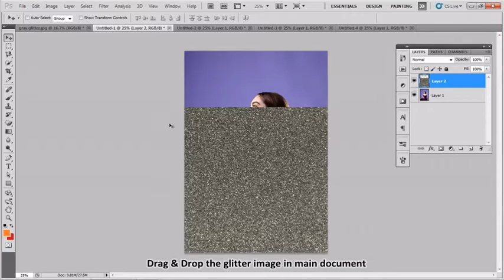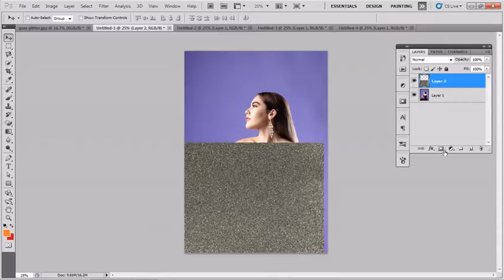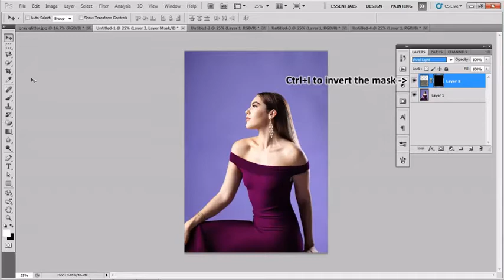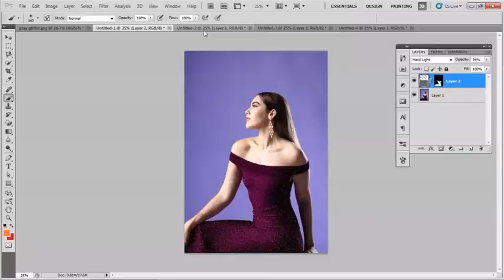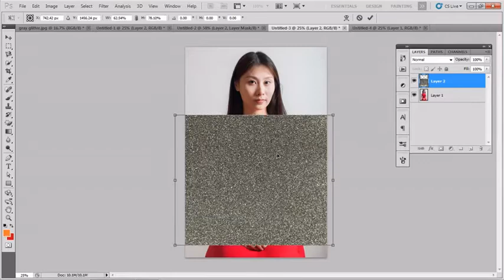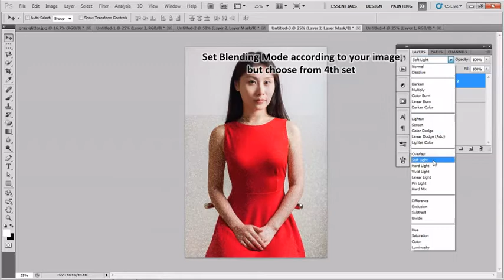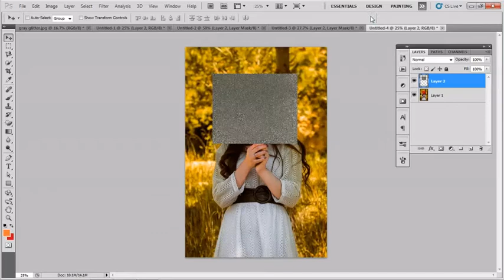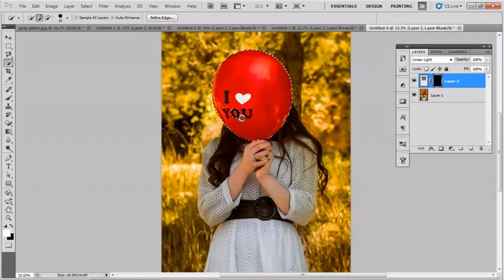Photoshop Tutorial | Glitter Sparkle Effect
Photoshop Tutorial | Glitter Sparkle Effect | The Learning Ship
This photoshop tutorial is all about how to add glitter effect in your image. The sparkle and glitter effect enhance the beauty of your image. Just follow the steps given in the learning ship video these are as following:

1) Drag and drop the glitter image in your main document
2) Add layer mask to glitter layer
3) Blend with 4th set
4) Invert the mask
5) Select the particular area with quick selection
6) Apply brush & paint it

All the steps are deeply explained in the tutorial

Hope you like this Photoshop tutorial by TheLearningShip and this will be helpful to you as well!

All Photoshop visual and logo copyright by Abode.com

TheLearningShip